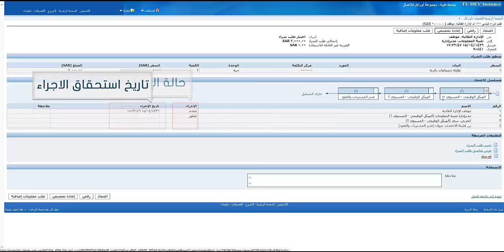شرح النظام المالي وسلاسل الامداد - اعتماد مدير الادارة والعميد -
شرح النظام المالي وسلاسل الامداد (GRP) لموظفي جامعة طيبة